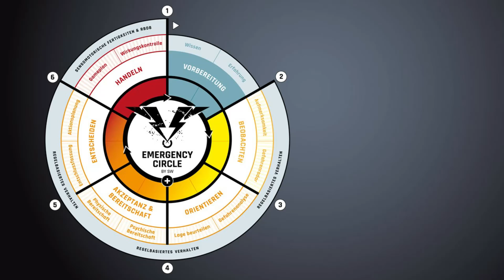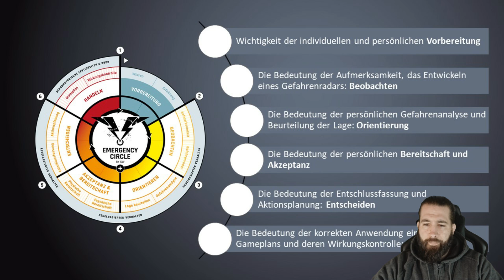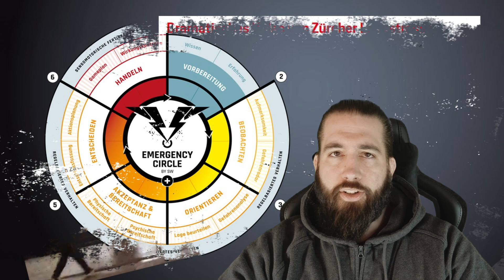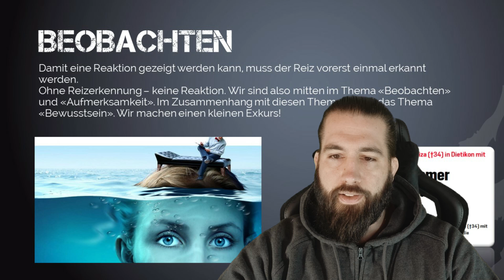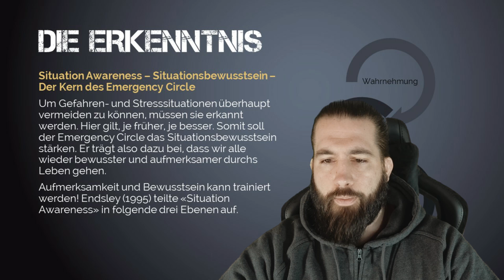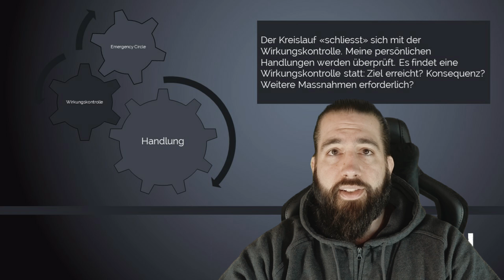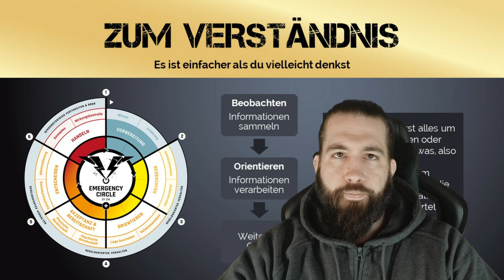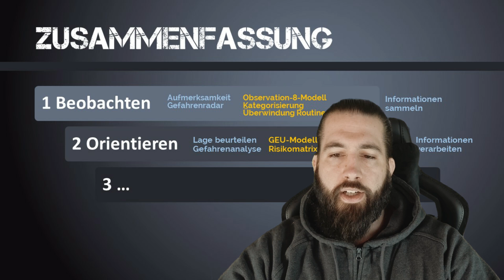Wort an die Bevölkerung | Eigenschutz | The Bear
THE BEAR steht für Qualität und Stärke. Seit über 10 Jahren! In meinen kleinen Videos gebe ich wichtige Inhalte an die Öffentlichkeit weiter und versuche dadurch, noch mehr Leute zu erreichen als jene, welche meine Kurse besuchen oder Mitglieder meiner Academy sind. Besten Dank für deine Aufmerksamkeit. Ich freue mich auf deinen Kommentar!

Du findest mich auch auf Facebook und Instagram
(Stefan Wüthrich THE BEAR & the_bear_sw)